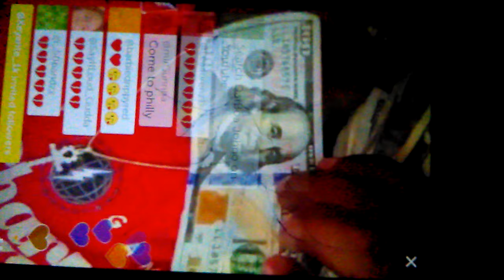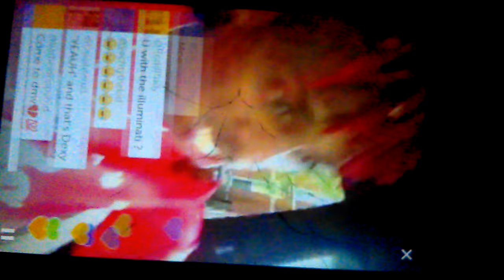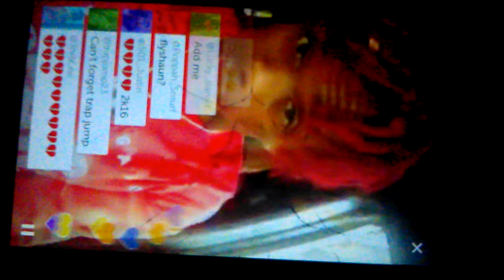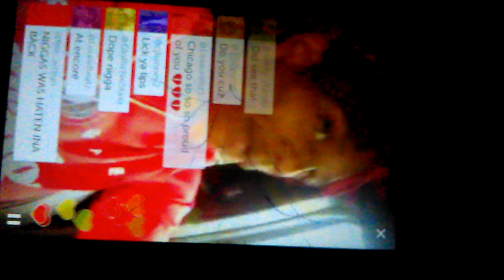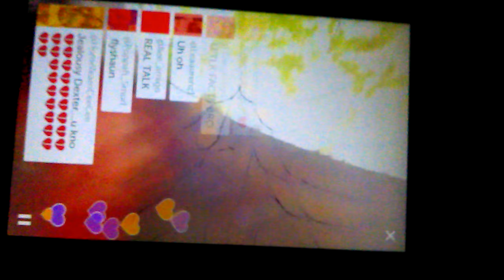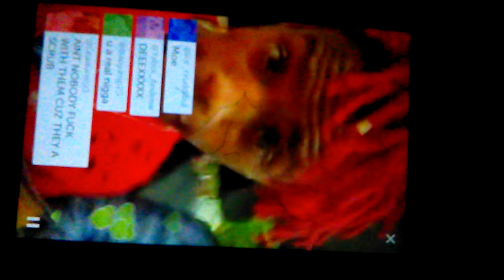Famous Dex Respond To FBG Duck's Diss Track pt2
He said he never was FBD in they mad at him because he getting money and he said he brought them to his show.